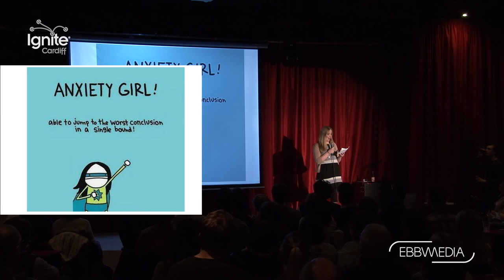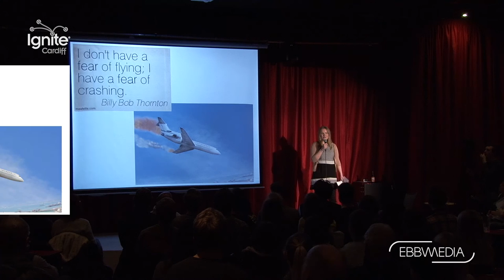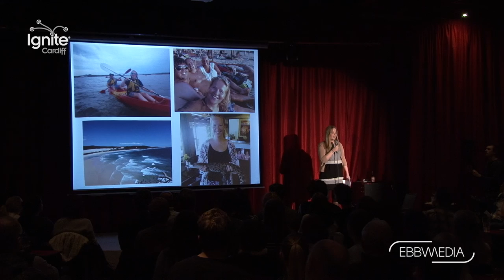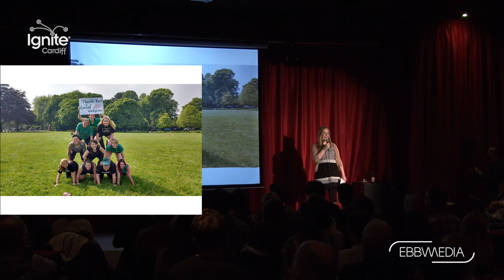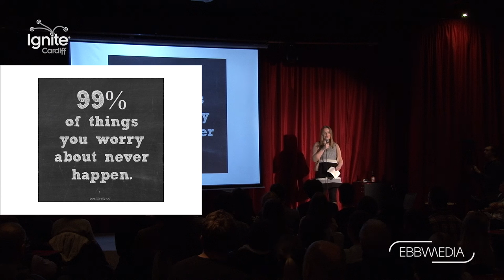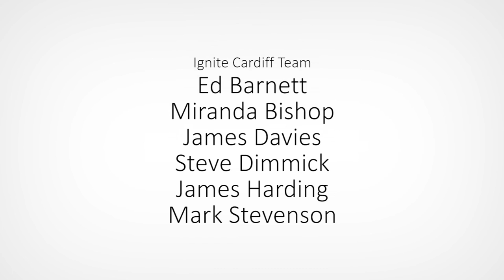Just Say "Yes" (Ignite Cardiff #32 – Episode 6 – Ruth Kearney)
Talk starts: 0:12

ignite.wales/become-speaker